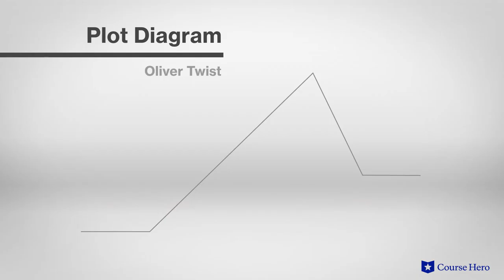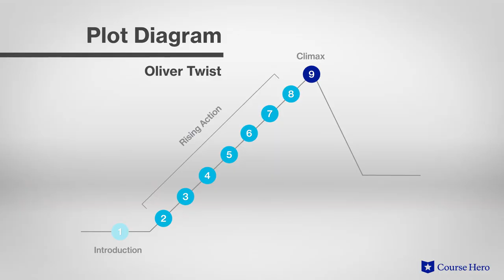Oliver Twist by Charles Dickens | Plot Summary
Summarize videos instantly with our Course Assistant plugin, and enjoy AI-generated quizzes Charles Dickens’s Oliver Twist explained with chapter summaries in just a few minutes!

Course Hero Literature Instructor Russell Jaffe explains the plot summary of Charles Dickens's novel Oliver Twist.

Download the free study guide and infographic for Oliver Twist

Charles Dickens’s Oliver Twist is the story of a young orphan boy in early Victorian England, when the poor were treated like criminals.

After escaping the confines of a workhouse, orphan Oliver is almost immediately ensnared by the devious Fagin. Fagin seeks to employ him and other children as pickpockets. Oliver is aided by several of his well-intentioned victims and ultimately escapes a life of crime when he comes into an inheritance.

His path to fulfillment is rife with topical impediments: the Victorian era was one of class strife and the exploitation of children was far from rare. Nearly thwarted by his enemies, he exhibits the spritely intelligence and resourcefulness typical of Dickens's beloved protagonists and perseveres against the odds.

Oliver Twist was first published in 1837-39. Charles Dickens, a prolific Victorian author, loved a rags to riches story. Perhaps most emblematic of this fixation is the titular hero of Oliver Twist. Rife with quirky villains, saintly saviors, and ingenious urchins, Oliver Twist embodies the timelessly enchanting sagas for which the premier novelist of the Victorian age is known.

The novel Oliver Twist contains many powerful themes, including poverty, as society punishes rather than helps the poor. Virtue versus evil is another important theme, as Oliver’s virtuous heart proves incorruptible and the evildoers are punished. Criminality is also explored, as the poor are often forced into a life of crime. Important symbols include obesity, the countryside, and darkness.